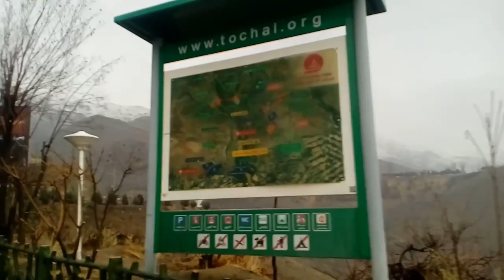تهران ولنجک توچال بام تهران در مه دی ماه ۱۳۹۵ - TEHRAN velenjak tochal bam TEHRAN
بام تهران در یکی از روز های زمستان با هوای مه آلود
تهران ولنجک
bam TEHRAN in fog
velenjak
tajrish